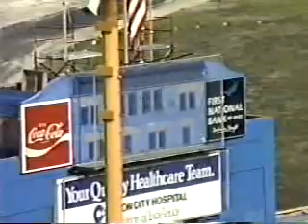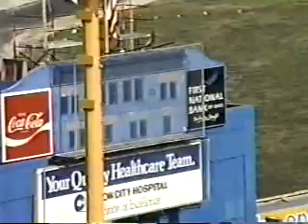Akron City Championship - Firestone Falcons vs. Garfield Rams (Thanksgiving 1988) Part 5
Video of the Akron City Championship high school football game accompanied by audio from 1590 WAKR's radio broadcast of the game.